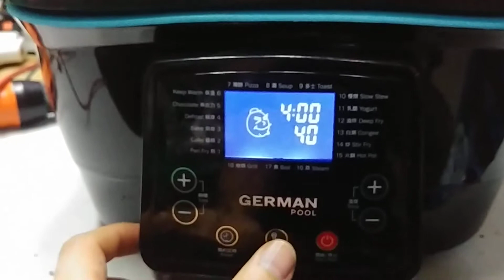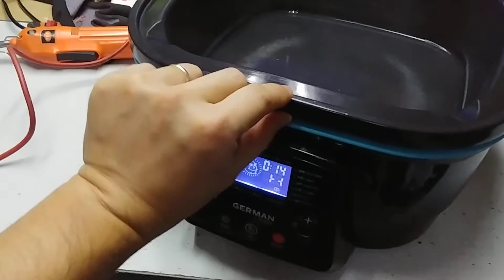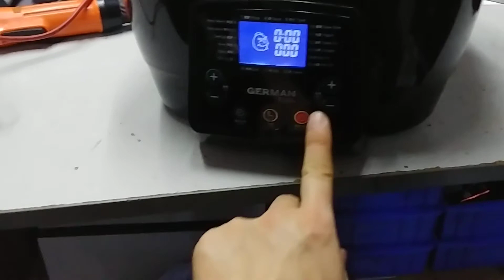德國寶多功能電鍋